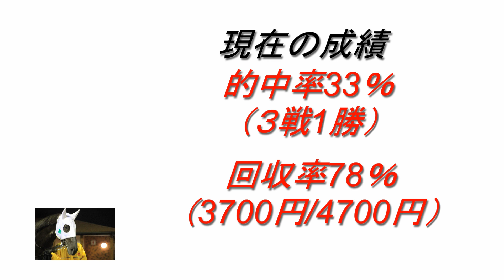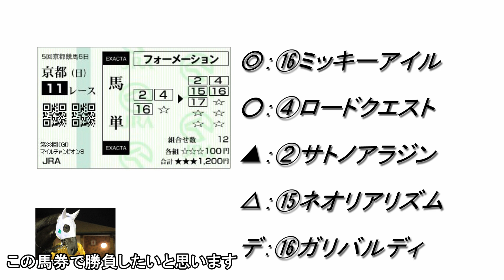競馬生活 4# マイルＣＳ 2016 馬券予想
みなさんおはこんばんちは
前回は撃沈でした
今週は黒字目指してがんばって行こうかと思います